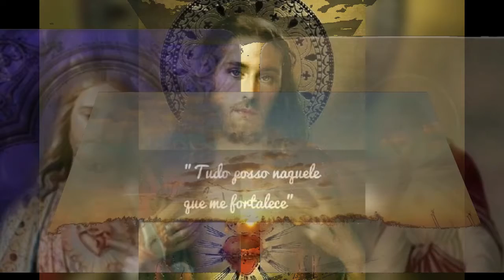SÜHNEGEBETSSTUNDE DER LIEBESFLAMME DES UNBEFLECKTEN HERZENS MARIENS 02